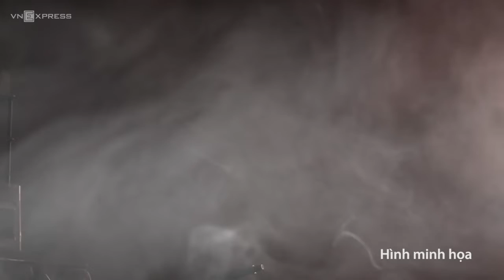Tiêu điểm: "Một là nhảy, hai là chết" - Tầng tử thần ở quán karaoke Bình Dương | VnExpress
Cùng theo dõi video và bình luận bên dưới về vấn đề này nhé! Đừng quên ấn Like, Đăng ký theo dõi để cập nhật những thông tin mới nhất từ VnExpress.
Kênh Youtube chính thức duy nhất của Báo điện tử VnExpress ra mắt nhằm đem đến cho người xem những thông tin chính thống, tin tức thời sự, tin mới, tin hot 24h, tin trong ngày bằng hình ảnh và video khách quan, xác thực, nhanh chóng.